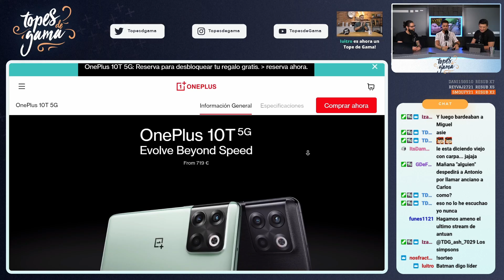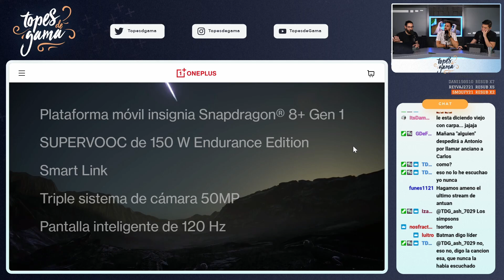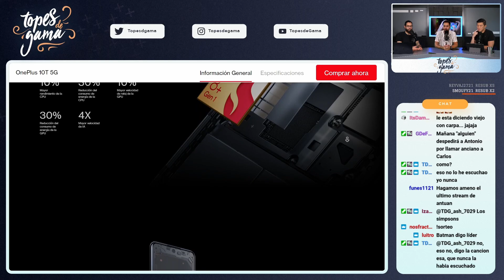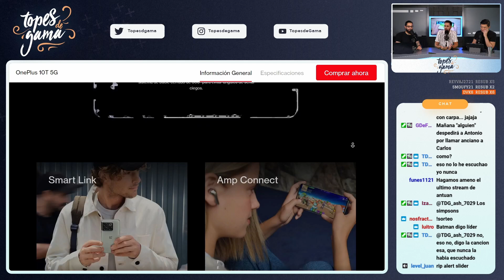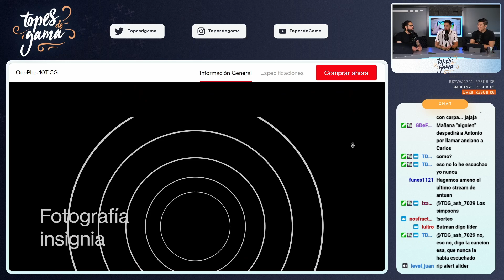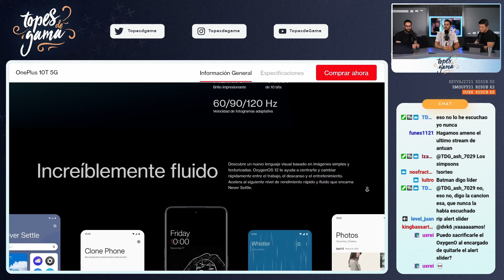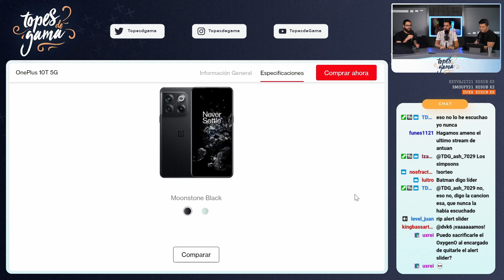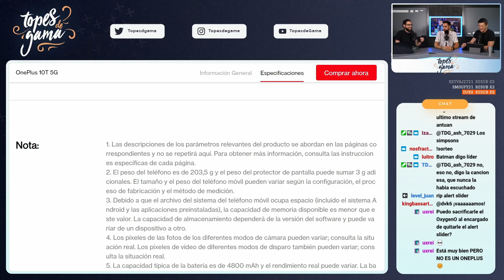OnePlus 10T!!! Lo TIENE TODO menos lo MÁS IMPORTANTE...